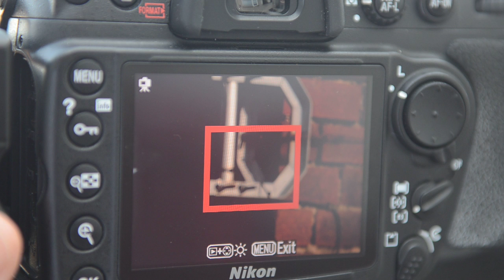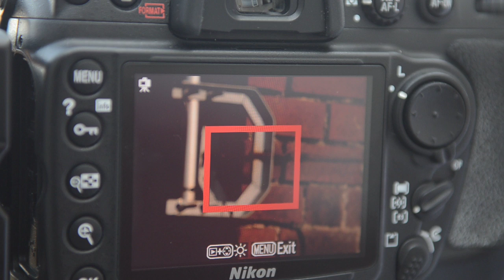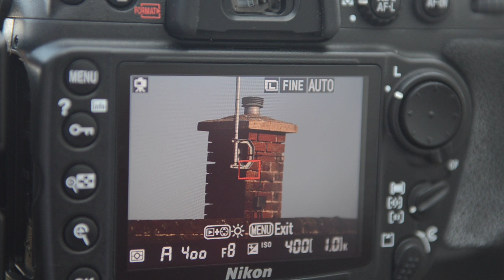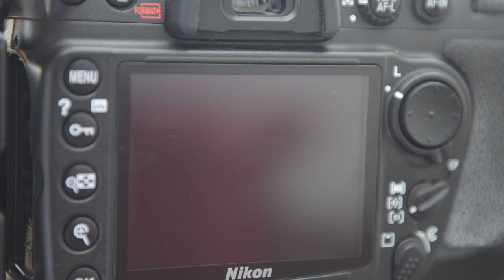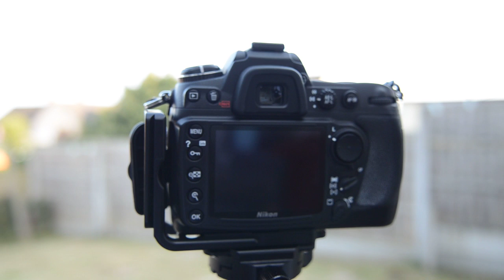1904 Nikon Nikkor 500mm F/8 Catadioptric lens with D300 in LV (live view)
Layman terms: Down to earth review on the Nikon Nikkor 500mm F/8 catadioptric lens.  This is a great reflex lens for videoing nature but taking sharp images requires a bit more ingenuity/mastery in the art of photography.  I love this lens but I feel only a person with dedication, patients and a love for nature will feel the same.